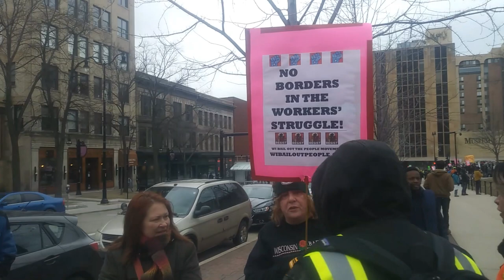Antifa Thugs MOB Conservatives As Madison Cops Watch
Why are cops all across the country so hands off, or even sometimes biased in favor of Antifa? Why is our law enforcement telling people clearly being screwed with by these people to "not provoke" these psychos? They're basically ordering you to cease having rights, or existing. Whichever comes first. DERANGED!